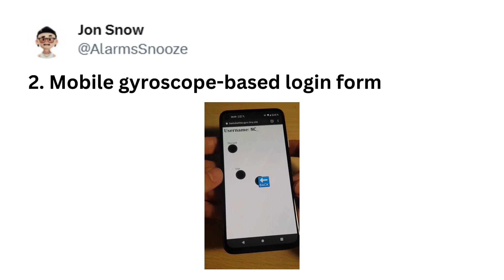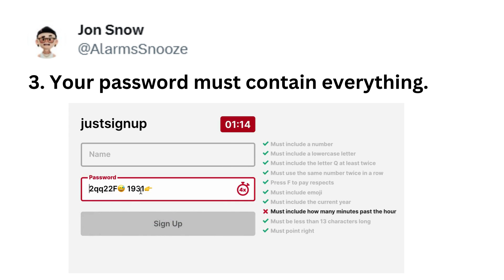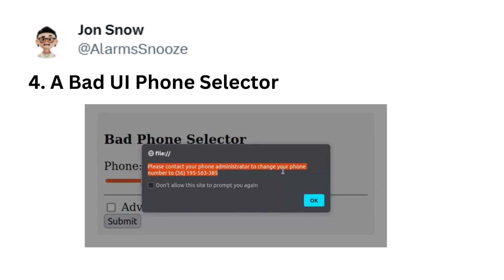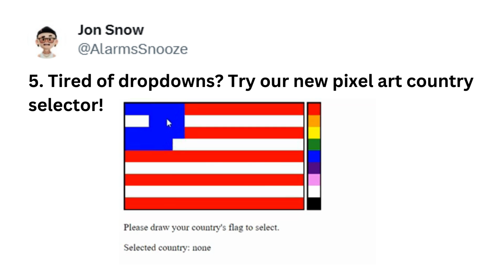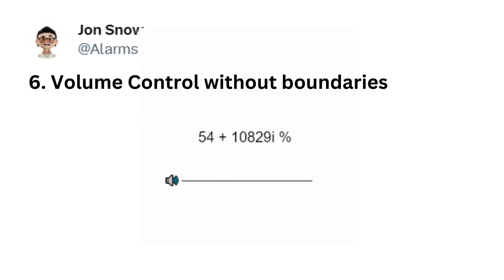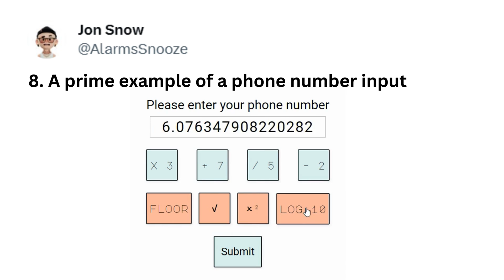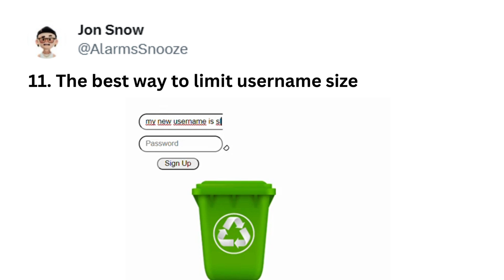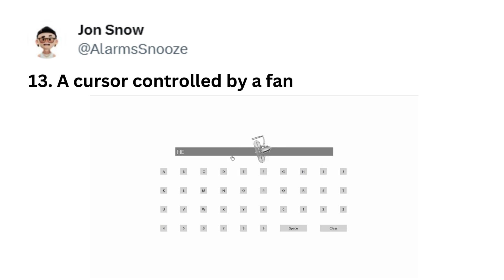Worst UI Competitions - Experienced developers made bad UI's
The worst UI competitions - Experienced developers made bad UIs

We made an Awesome list of free CSS Generator

1. CSS Glassmorphism Generator

2. Neumorphism CSS Generator

3. CSS Gradient Generator

4. Insta 3D Post Cover Generator

5. CSS 3D Card Generator

Music